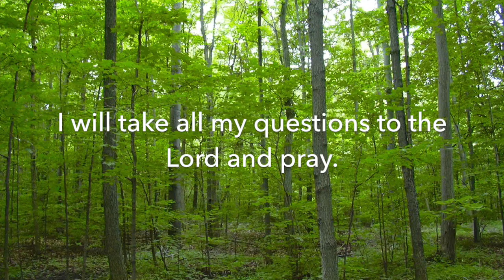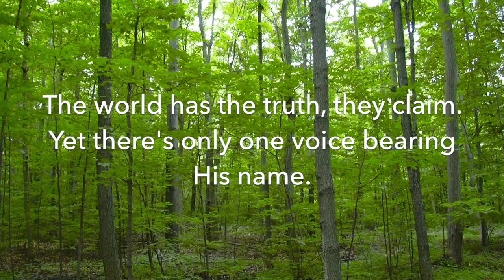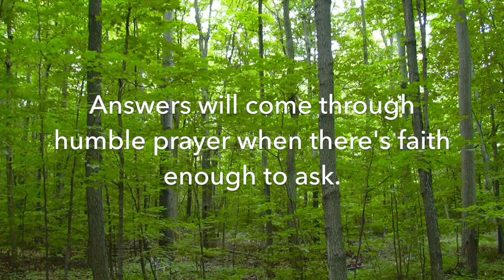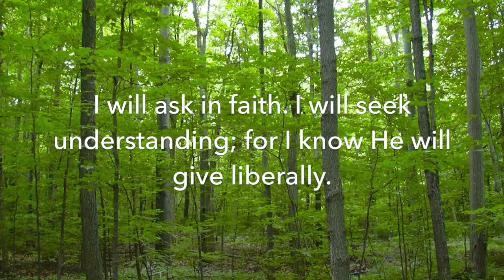Ask In Faith || Words & Music by Sara Lyn Baril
Thanks for listening! Get the sheet music for "Ask In Faith", as well as a free music bundle of "I Will Serve Him"

James 1:5-6
"If any of you lack wisdom, let him ask of God, that giveth to all men liberally, and upbraideth not; and it shall be given him.

But let him ask in faith, nothing wavering. For he that wavereth is like a wave of the sea driven with the wind and tossed."

Words & Music by Sara Lyn Baril
Vocals by Kansas Long
Recorded & mixed by Shaun Cahoon